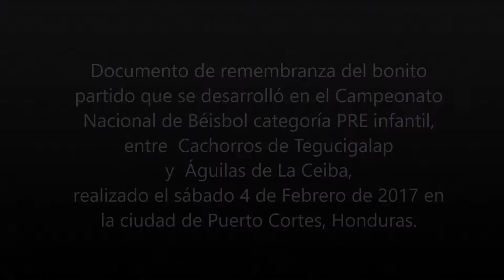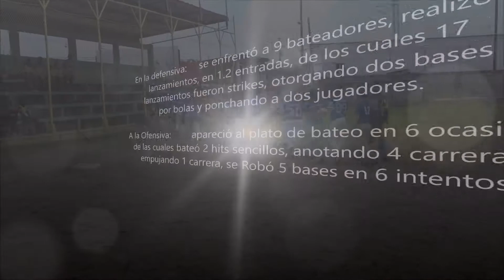Andre Chavez 8 Añitos Campeonato Nacional de Beisbol 2016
Documento de remembranza del bonito partido que se desarrolló en el Campeonato Nacional de Béisbol categoría PRE infantil, entre  Cachorros y  Águilas de La Ceiba, realizado el sábado 4 de Febrero en la ciudad de Puerto Cortes, Honduras.

Cotejo en el que André Chávez (8 Añitos), tuvo notoria participación, y para honrar la confianza del manager Allan Ortiz, tuvo su primera aparición al bate en la parte alta de la segunda entrada, recibiendo base por bolas, situación bien aprovechada porque rápidamente se robó segunda y tercera base, para enseguida anotar su primera carrera y 3ra para su equipo empujada a través de un doblete de su compañero Jim Ávila.

En su segunda oportunidad en el plato de bateo nuevamente logra embazarse y apoyado en su gran confianza en un bonito vaivén es capturado intentando robar la tercera base después de un hit elevado de Allan Miller.

En la parte alta de la cuarta entrada anota su segunda carrera individual empujado por un triple de Allan Miller, luego nuevamente en su nuevo turno al bate logra llegar a primera base a través de un HIT sencillo y robando base y anotando su tercera carrera individual.
Continuando con excelente desempeño en la sexta entrada conecta un hit sencillo, con el cual empujó una carrera más para su equipo a través de su compañero Federico Vela.

Aprovechando su gran momento el manager lo designó como lanzador para cerrar el partido desde la sexta entrada.
Como lanzador André Chávez, tuvo otro cierre espectacular… acompañados de un gran staff de compañeros de equipo:
Ariel Dávila
Carlos Reyes
Fede Vela
Gerson Green
Allan Miller
Jorge Green
Jorge Lanza
José Rodríguez
José Luis
Matías Rivera
Steven Rodríguez

En resumen:
En la defensiva: se enfrentó a 9 bateadores, realizo 36 lanzamientos, en 1.2 entradas, de los cuales 17 lanzamientos fueron strikes, otorgando dos bases por bolas y ponchando a dos jugadores.

A la Ofensiva:  apareció al plato de bateo en 6 ocasiones de las cuales bateó 2 hits sencillos, anotando 4 carreras y empujando 1 carrera, se Robó 5 bases en 6 intentos.